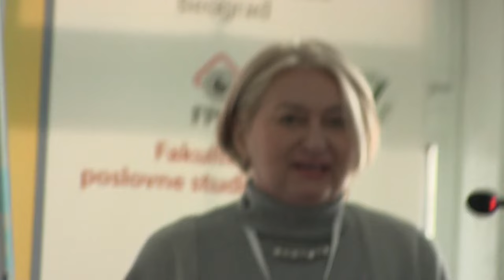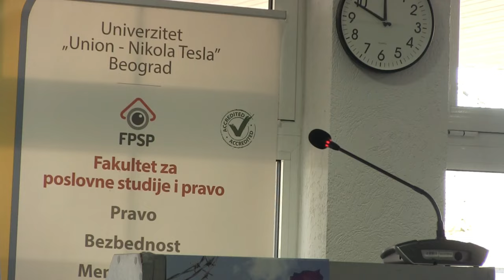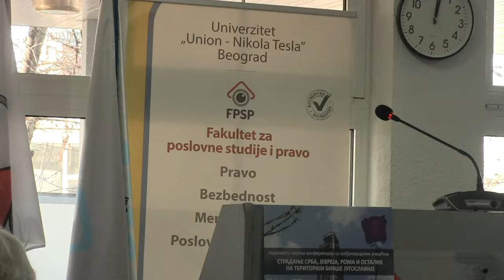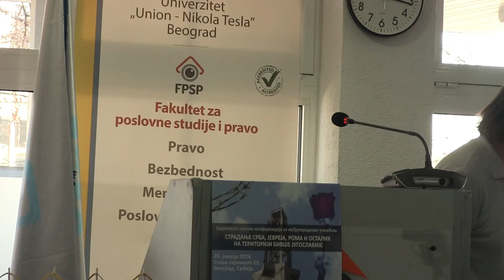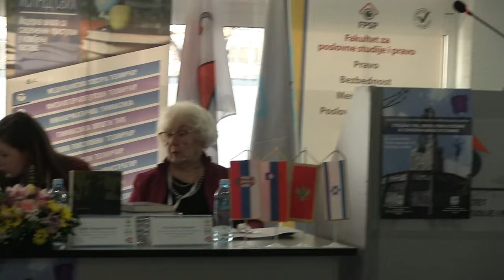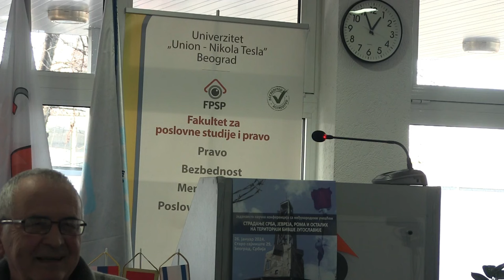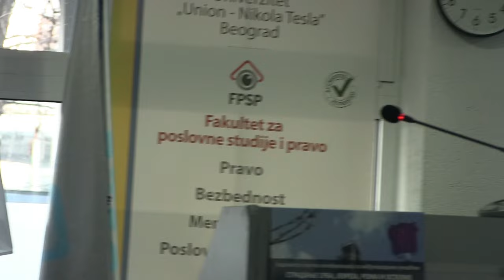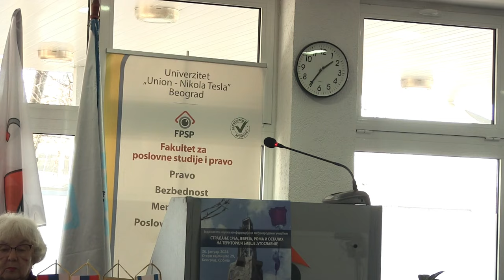GENOCID, UŽAS KOJI NAS PRATI KROZ VREME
Obeležavajući Međunarodni dan sećanja na žrtve Holokausta, održana je jedanaesta naučna konferencija sa međunarodnim učešćem pod nazivom „Stradanje Srba, Jevreja, Roma i ostalih na teritoriji bivše Jugoslavije“ u organizaciji Fakulteta za poslovne studije i pravo i Fakulteta za informacione tehnologije i inženjerstvo Univerziteta „Union – Nikola Tesla“.

@DANGA info